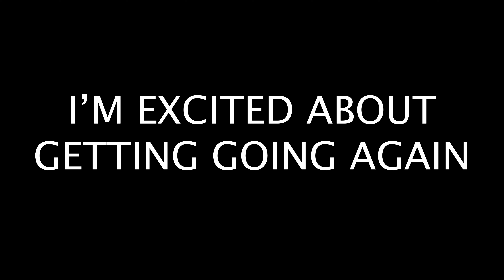Back In London and YouTube!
Hi everyone, it's been a bit but I'm back! With a new passion for making content and growing the channel. Sorry for my absence, I'll be better :)

WHO AM I:
My name is Rhys, I'm a data analyst, husband and father living and working in South West London. I make videos about various things, and sometimes coffee.